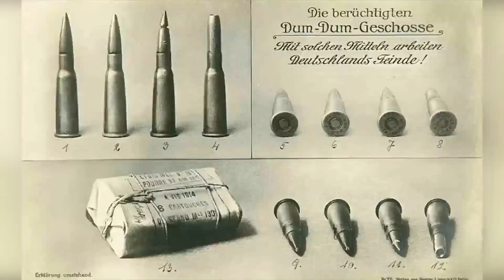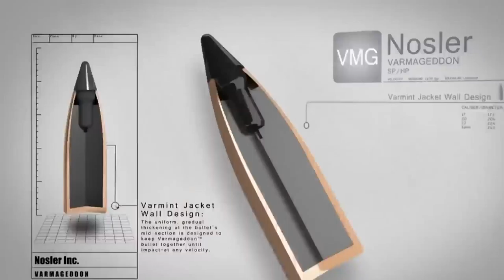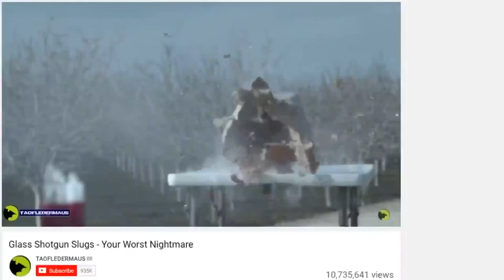পৃথিবীর সবচেয়ে বিধ্বংসী ১০টি বিচিত্র গুলি না দেখলে বিশ্বাস হবে না 10 Most Insane Bullets